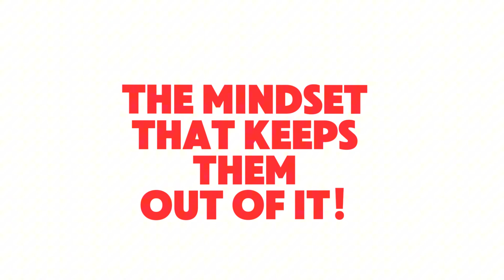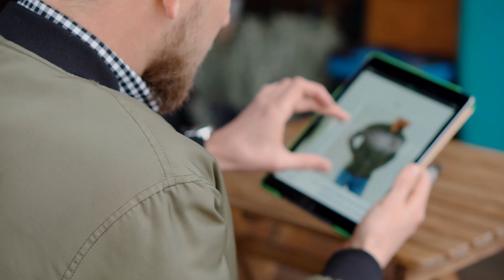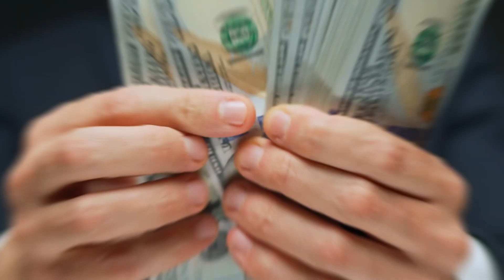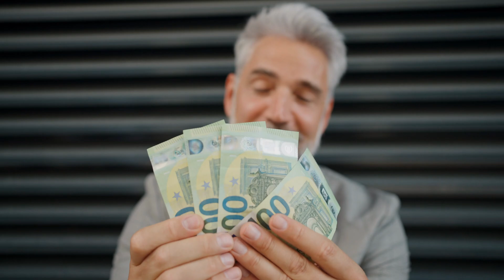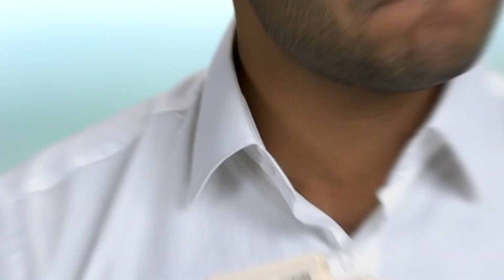Traits of debt free people, The Mindset That Keeps Them Out of it!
Are you wondering what are the Traits of debt free people, and The Mindset That Keeps Them Out of it? Are you tired of living paycheck to paycheck and drowning in debt? Discover the debt free secrets the financial institutions and creditors don't want you to know! In this video, we're exposing the truth about debt and sharing expert tips and strategies to help you pay off your debt faster, boost your credit score, and achieve financial freedom. From debt snowflapping to credit card hacks, we're covering it all. So, if you're ready to take control of your finances and break free from debt, watch until the end and start building the debt-free life you deserve!